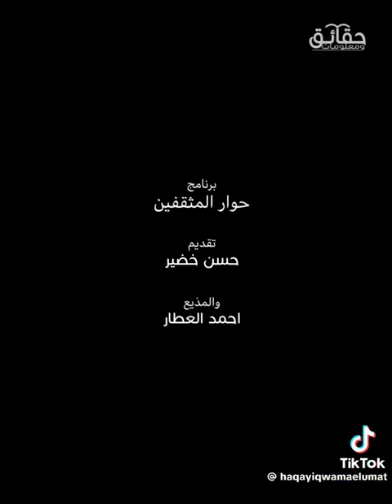١ مارس ٢٠٢٤